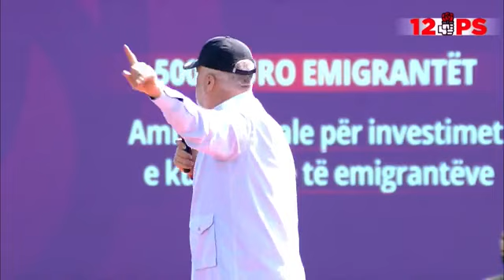Rama nga Fushë-Kruja: Shqiptarët shitën bagëtitë që të çonin lekët te rrapushi, Saliu i qërroi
Nga Fushë-Kruja, një prej bashkive më të goditura nga tërmeti i 26 nëntorit të 2019-s, Rama tha me krenari se ajo periudhë tregoi se ç'karakter ka kjo mazhorancë.